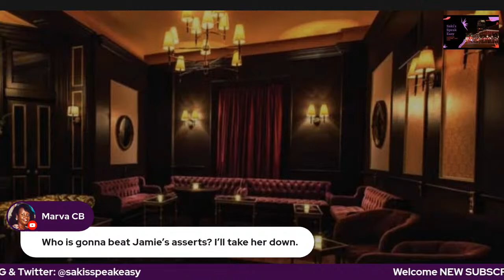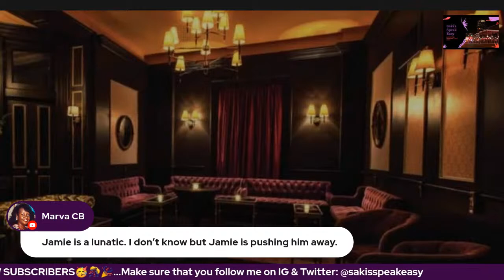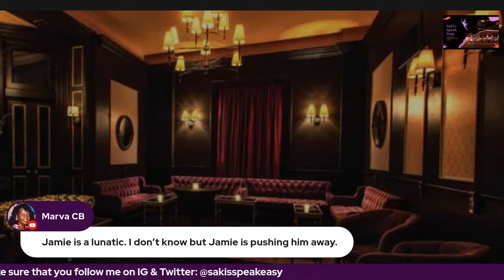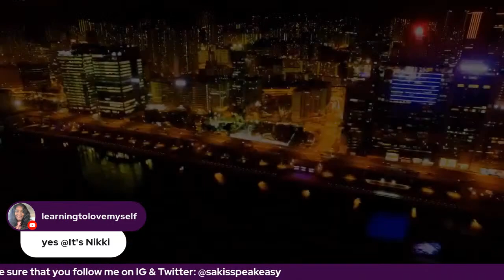Up To No Good: Chapters 32-48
New York Times bestseller, Carl Weber, comes with another sizzler...

There is always a man around the corner. Church trustee James Black should know--he's usually that man, carrying on adulterous affairs and sleeping with one conquest after another. But when he suddenly finds himself truly in love, the other women in his church have a thing or two to say about it--including his daughter, Jamie.

Jamie has every intention of dismantling the relationship--until she discovers a mystery woman has been secretly calling her lover, Louis. Meanwhile, James's son, Darnel, spirals out of control after he catches his fiancée cheating. James knows he's to blame for the turmoil that surrounds him and his loved ones. Now he'll have to find a way to bring peace to their lives. But he can only do it by facing some hard truths about himself and changing his scandalous ways.